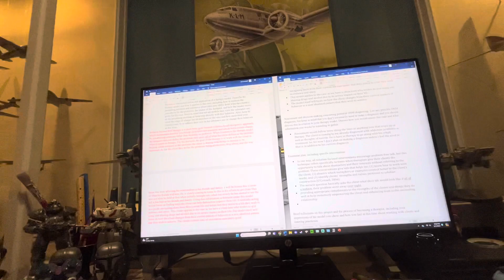May the 4th (update video hehe)